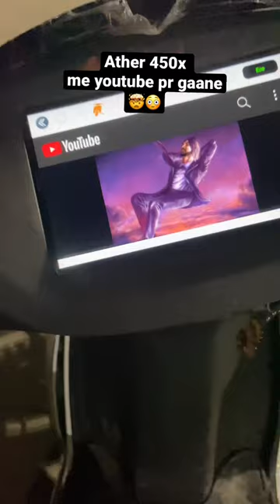youtube chal kar dekhao 😅🔥 ather me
Open challenge ola youtube chal kar dekhao 😅🔥 ather me gaane